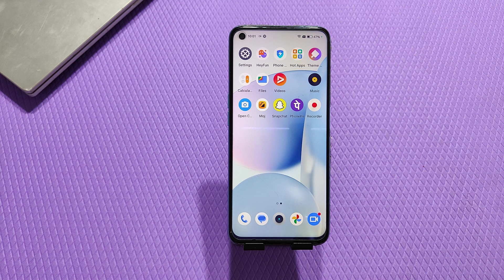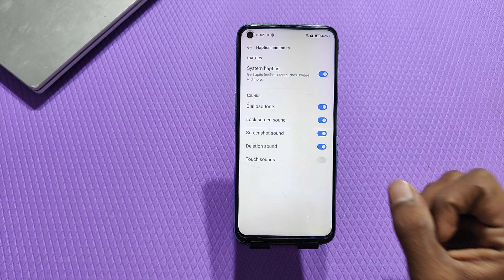Screen tap sound setting in Oppo A58 , Oppo A58 screen touch sound setting disable kaise karen,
Screen tab sound setting in Oppo A58 ,
Screen touch sound setting in Oppo A58 ,
How To enable screen tab sound in Oppo A58 ,
How to disable screen tab sound in Oppo A58 ,
Oppo A58 screen touch sound of kaise karen,
Oppo A58 mein screen touch sound off kaise karen,
Oppo A58 mein screen touch sound disable kaise,
All sounds setting in Oppo A58 ,
Oppo A58 mein sound setting kaise karen,
Screen lock sound setting in Oppo A58 ,